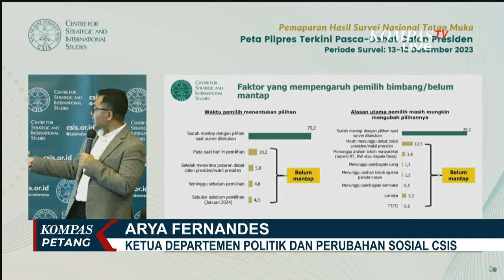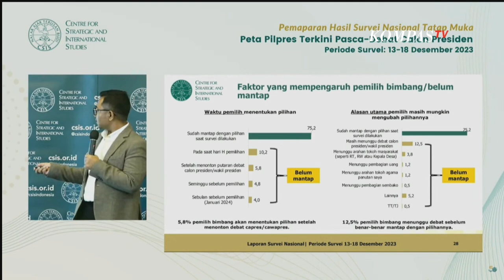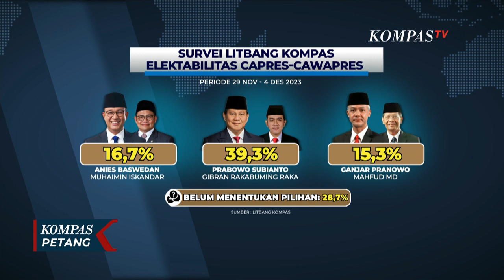Pascadebat Capres Pertama, Berikut Hasil Survei CSIS Elektabilitas Anies, Prabowo, Ganjar!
KOMPAS.TV - Center for Strategic and International Studies (CSIS) merilis survei elektabilitas pasangan capres cawapres pasca-debat perdana capres.

Dalam survei, responden diberi pertanyaan jika saat ini sedang berada di bilik suara, siapa yang akan dipilih sebagai presiden dan wakil presiden 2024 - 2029?

Hasilnya Prabowo-Gibran unggul dengan elektabilitas 43,7 persen.

Di posisi kedua, pasangan Anies - Muhaimin dengan elektabilitas 26,1 persen, kemudian Ganjar-Mahfud dengan 19,4 persen.

CSIS menyebut peta elektabilitas bisa berubah karena responden masih menunggu debat selanjutnya.